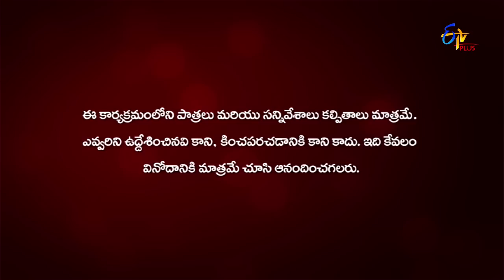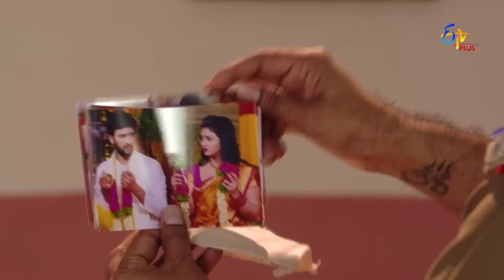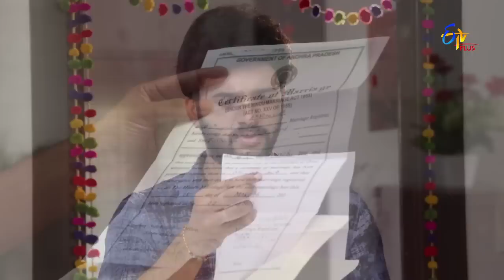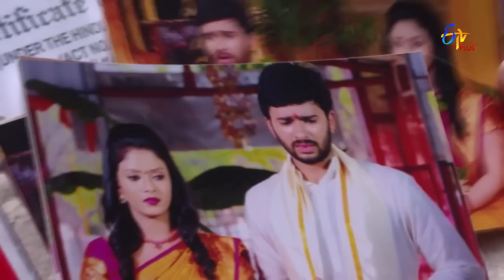Nenu Sailaja | Bubble Episode 03 | 25th June 2019 | ETV Plus